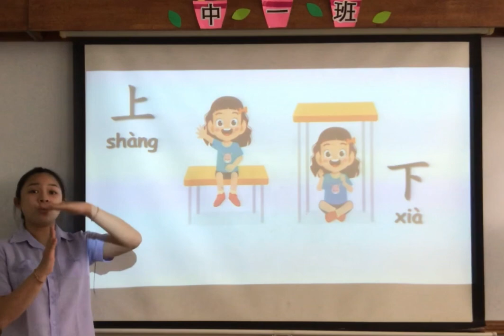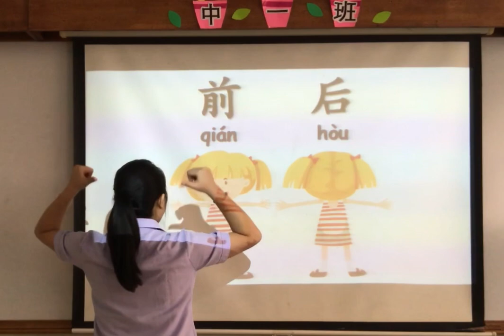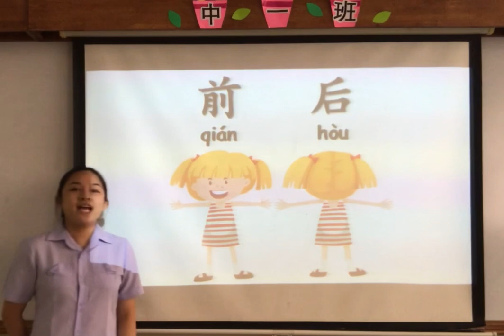TKA QDWW Bab 8 hal 2 Tgl 8 Maret 2021